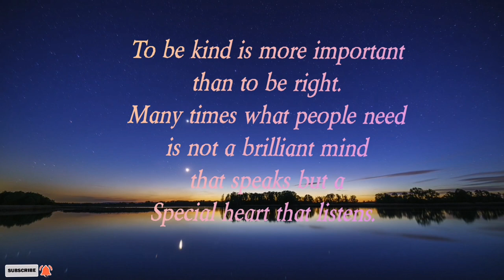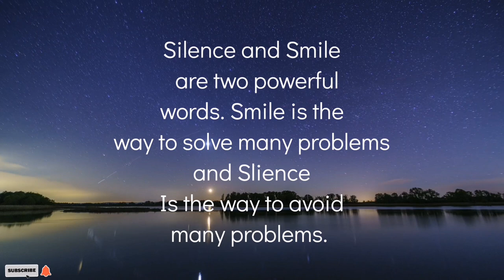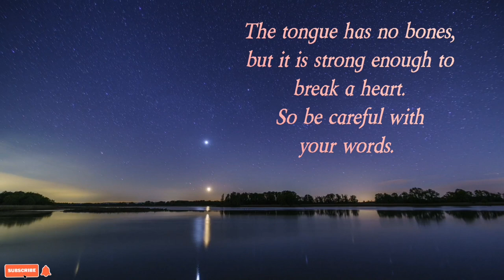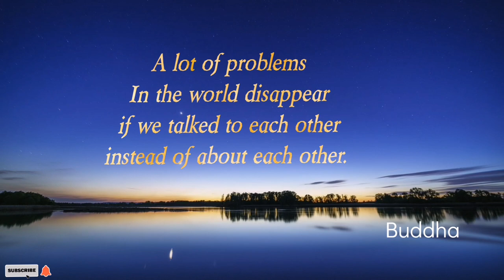Star Light ll Noonsol's Music ll Buddha Quotes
Please give us your opinion to make better videos.
May this music bring you peace, healing and happiness.
HAPPY LISTENING. !!!
Blessings and Peace for all 🙏
All copyrighted content used in this video are
I do not claim ownership for any of these material.
MUSIC is from NO-COPYRIGHT music
❤❤❤FOLLOW ME ON ❤❤❤
Track : Starlight
Composer: Noonsol